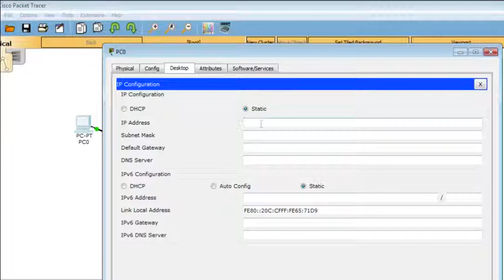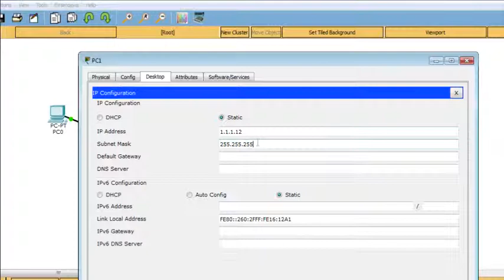PacketTracer Configurer l'adresse IP d'un terminal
Configurer l'adresse IP d'un terminal.